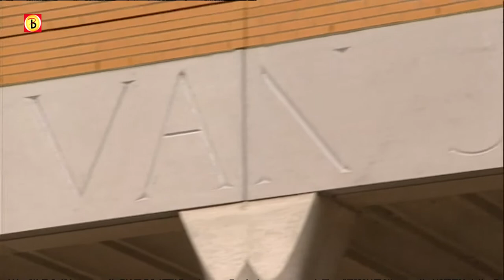Feiten in de zaak rondom Julien C.